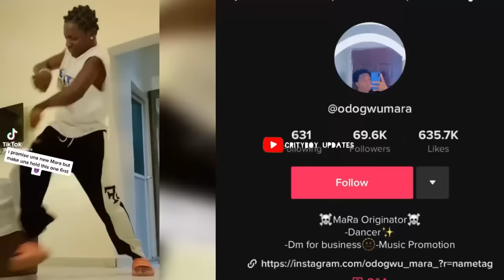Oh No 💔 Popular Dancer Lil Smart Guy Odogwu Mara Has Gone Home ~ See What Happened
Oh No 💔 Popular Dancer Lil Smart Guy Odogwu Mara gone home ~ See What Happened

DISCALIMER:
This Channel Does Not Support Violence.
This Content Is Strictly Created For Educational Value Only.
CRITYBOY UPDATES is about Trending Celebrity Updates,News,
Gossip,Gist and Entertainment all over the world.